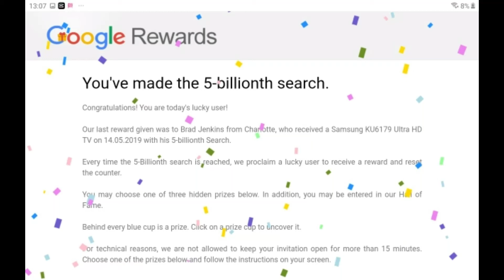bruh I'm crying